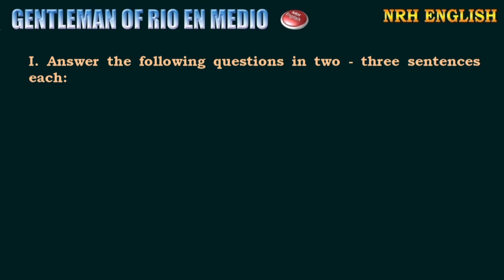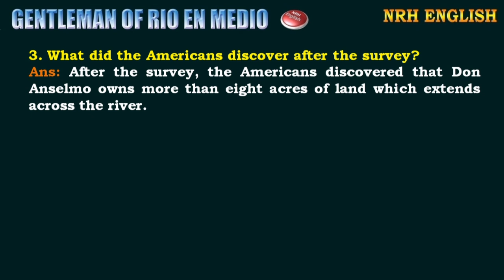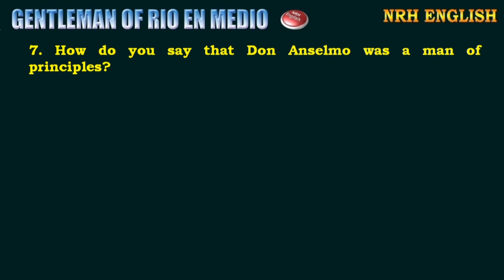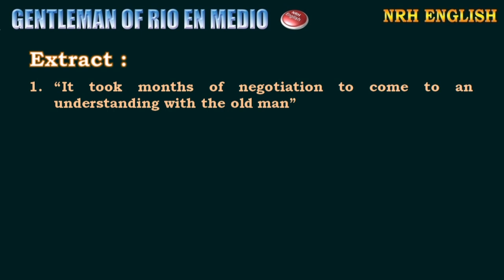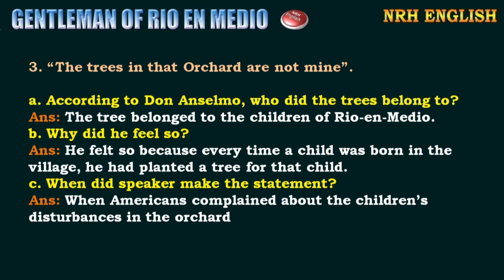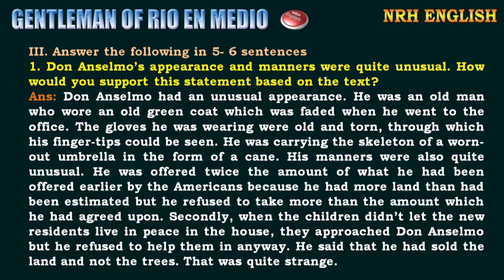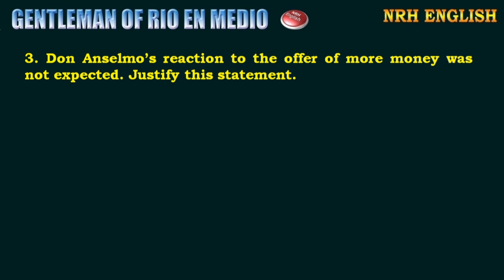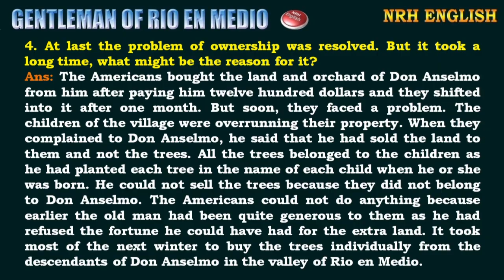GENTLEMAN OF RIO EN MEDIO [QUESTIONS & ANSWERS]